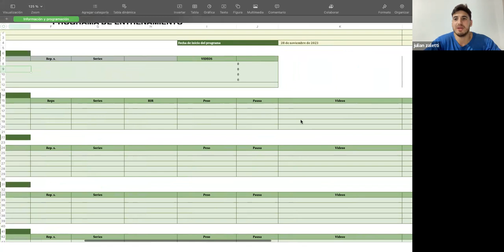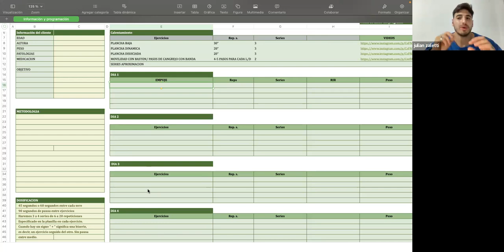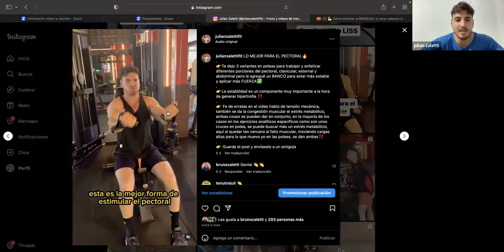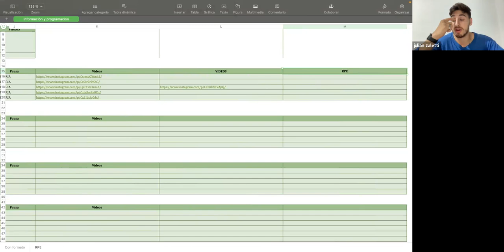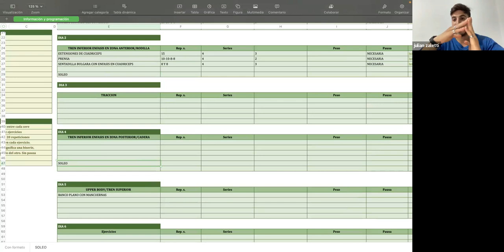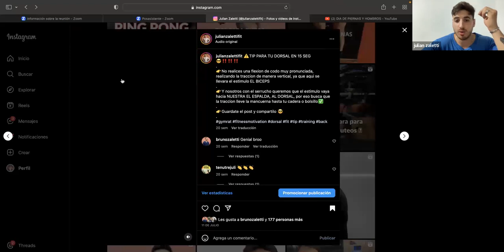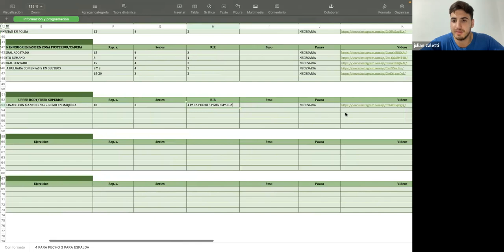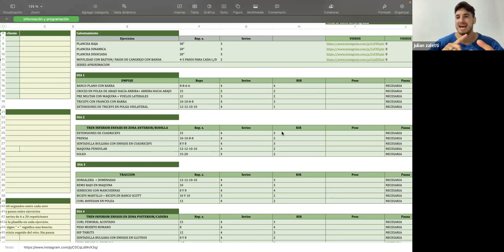Planifica una RUTINA de un ALUMNO ONLINE conmigo ( y aplícalo a tu entrenamiento!)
Mira como programo una rutina a un alumno online, que contrato el programa 90 días, que consta de 3 meses, comunidad Fit, plan hiit para hacer en casa cuando no puede ir al gym o esta de vacaciones, recetario Fit , guia alimentaria, plan de entrenamiento en base a sus objetivos y posibilidades, 3 formaciones de entrenamiento y nutrición (incluidas), seguimiento, reportes y muchísimo MAS!
Si te interesan mis cursos de nutrición y entrenamiento
Si queres reservarte una consulta conmigo de 15 o 30 minutos
Si quieres unirte de forma gratuita a mi COMUNIDAD FIT